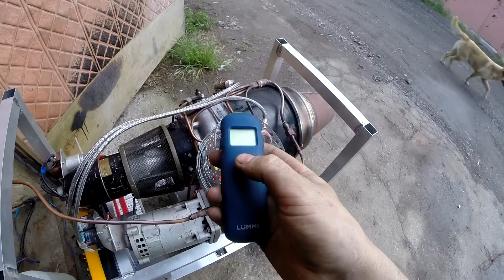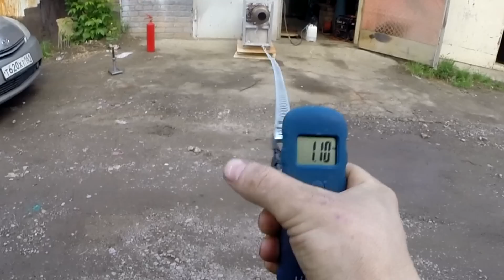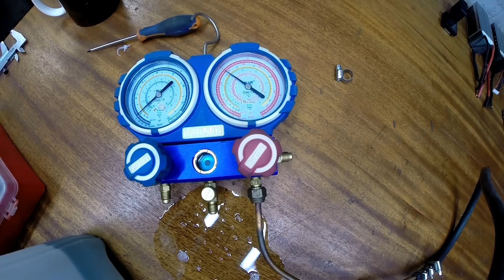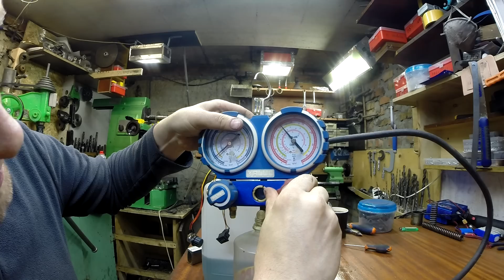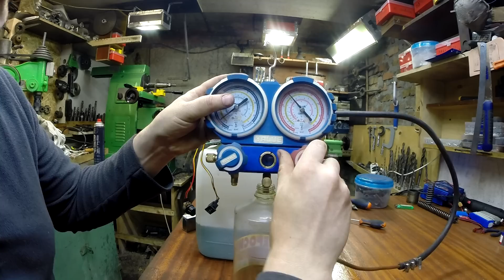Турбостартер ТС-21- замер тяги реактивного двигателя